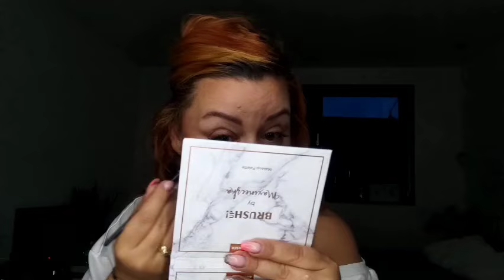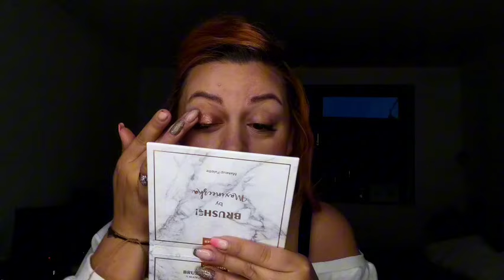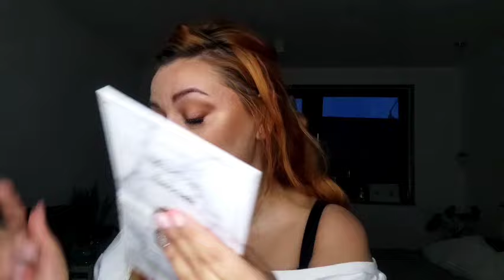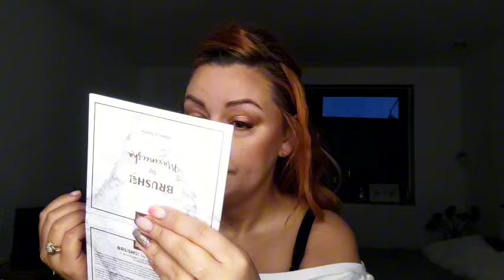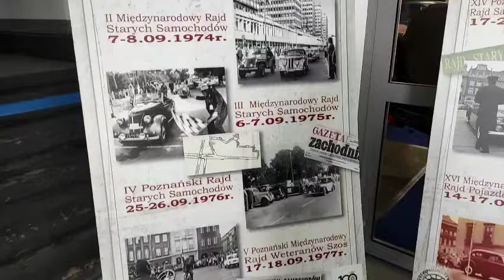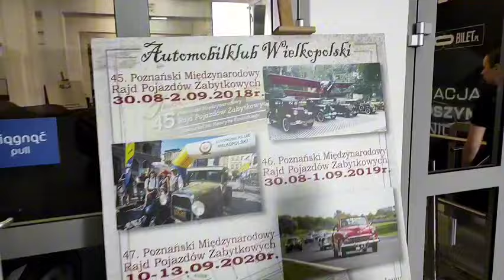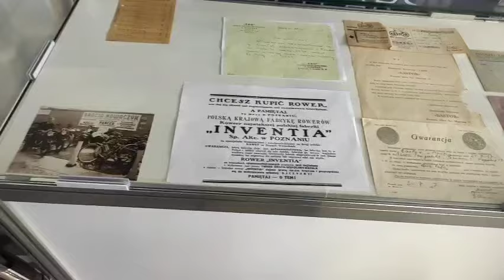Teavel Vlog ⭐ Daily Vlog ⭐ Motor Show w Poznaniu⭐ oj działo się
Jeżeli podoba Ci się to co tutaj zostawiam, to również proszę abyś zostawił po sobie ślad w postaci subskrypcji, komentarza i kciuka, dzięki temu będę miała odzew, że to wszystko ma jakiś sens...

Pozdrawiam 🤗

Zapraszam na kanał @EwaO.  ❤️